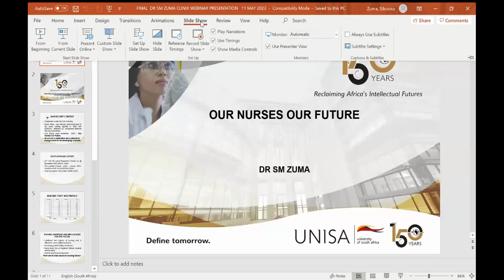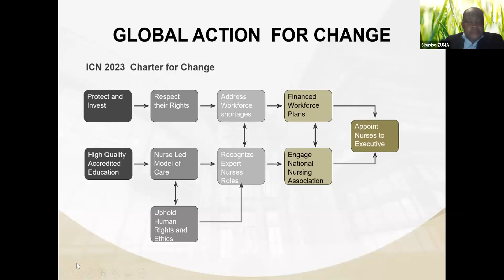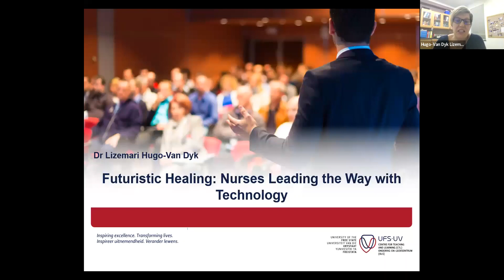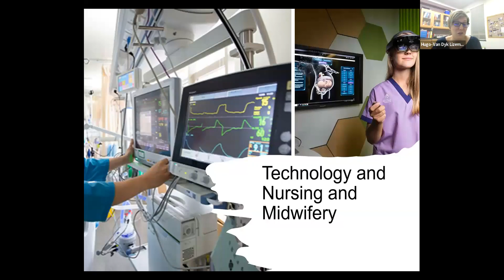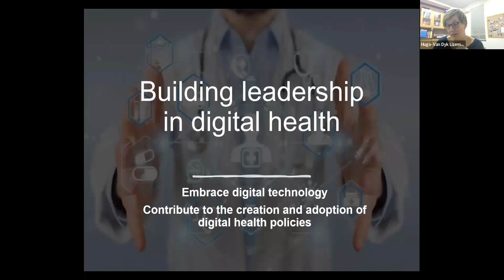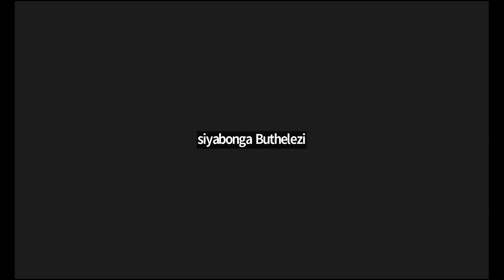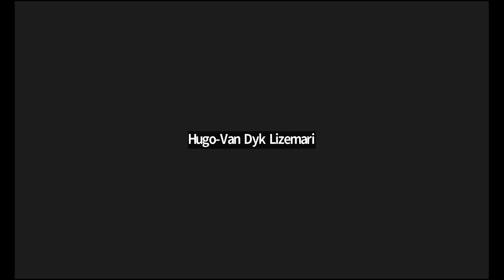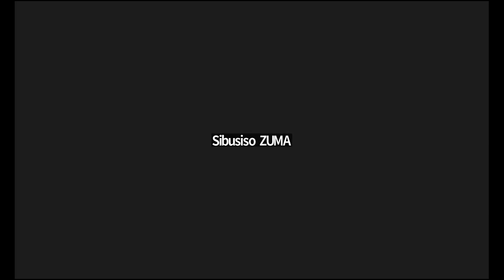Webinar with Dr Lizemari Hugo-Van Dyk and Dr Sibusiso Zuma:Celebrating International Nurses Day 2023